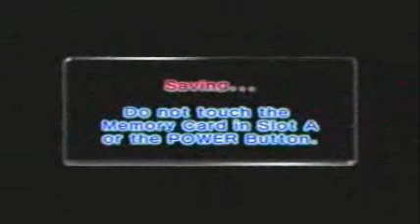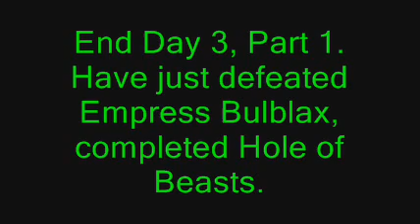Pikmin 2 - FULL Speedrun Part 1 [10+]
This movie starts at day 3 because of Days 1 and 2's trivialities.  NOT my work, uploaded from SpeedDemosArchive.com

Download for top notch quality.